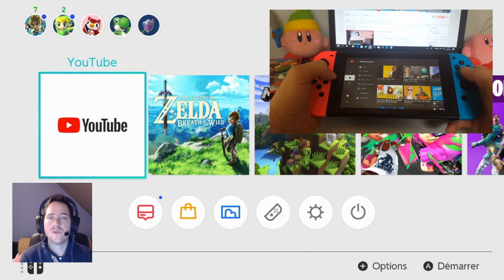Enfin youtube sur la nintendo switch FR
Voilà youtube sur la nintendo switch, un bon début avant peut être l'arrivée de facebook et twitter et peut être même internet sur la nintendo switch

Pour m'envoyer un colis rien de plus simple, il suffit d'aller sur mondialrelay.fr aller sur la page envoi de colis et là
- choisir le pays (Belgique)
- introduire le poids de votre colis
- choisir l'opption "Je laisse mon destinataire choisir son point relais"